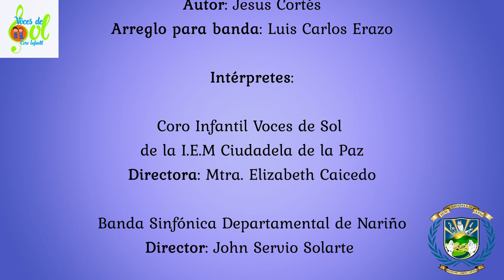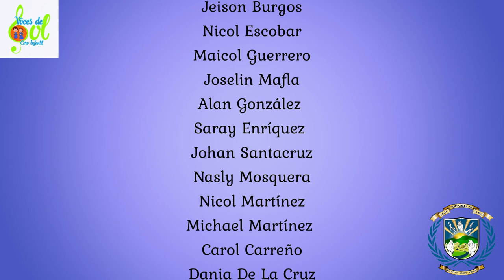Himno I.E.M Ciudadela de la Paz (San Juan de Pasto)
Himno de la Institución Educativa Municipal Ciudadela de la Paz
Comuna 10

HIMNO CIUDADELA DE LA PAZ

CORO
Eres Fuente y refugio sagrado,
donde brota la luz y el saber
//forja siempre el futuro anhelado
enseñando el camino del bien // Bis

I

Bajo el manto del gran Morasurco
se levanta indicando el cenit
la mejor Ciudadela del mundo
¡Que orgulloso me siento de ti!

II

Desde entonces hoy cuenta la historia
que esta mi Ciudadela de Paz
Trajo fe, esperanza y gloria
con la luz de la ciencia inmortal.

CORO

III

Imponente cual faro en el sino
de los héroes de la libertad
 en tus aulas se labra el camino
y el amor por la patria y la paz.

IV

Con orgullo latente en mi pecho
superarme es mi gran ideal
ya aprendí a conocer mis derechos
a ser justo honorable y leal.

CORO

V

En mi mente, están ya sembradas
mil semillas que florecerán
como frutos de ciencia legada
para el bien de mi comunidad.

VI
Va tu lema en el alma grabados:
El saber, dignidad y virtud
territorio de paz encumbrado
por laureles de la juventud.

CORO

AUTOR: Jesús Cortes
COMPOSITOR: Sugey Córdoba
ARREGLOS PARA BANDA SINFONICA: MTRO: Luis Carlos Erazo
INTERPRETES: Coro Infantil Voces de Sol (CIUPAZ)
                          Directora Mtra.: Elizabeth Caicedo
                           Banda Sinfónica Departamental de Nariño
                           Director Mtro.: John Servio Solarte